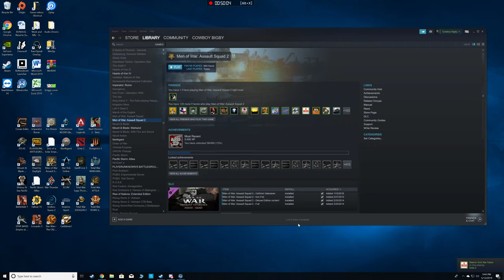MOWA 2 Still Got it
Heck yeah brothers im back at it. We need some more challengers please if you think you have what it takes to challenge us leave a message below.